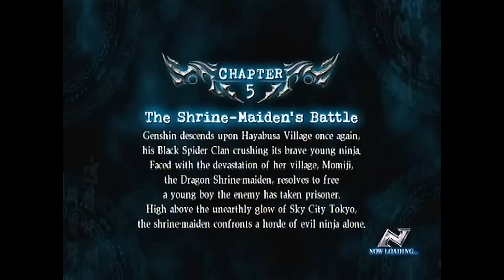Ninja Gaiden Sigma 2 MN Playthrough chapter 5 (OLB, no-Ninpo, no-Items, no-UT)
Chapter 5 (watch in 720p for better quality)
Toughest chapter so far. Comparing with Ryu, Momiji and ayane are very weak specially their defence.
You will notice in the first 6 minutes that the frame rate of the video are faster than normal and thats because I was experimenting with a new sofware, and that also because my older recording program crashed on me. But after the first save-status everything should be back to normal (after 6 minutes). Enjoy :)